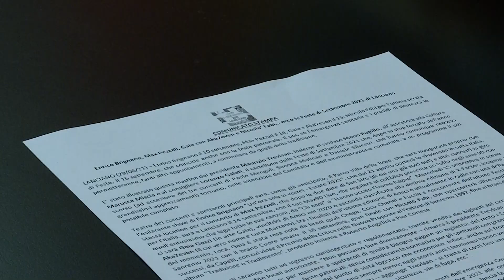Feste di Settembre tra concerti e incertezze causa Covid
Presentato ufficialmente il cartellone delle Feste di Settembre a Lanciano, per ora garantiti solo i concerti e lo spettacolo di Enrico Brignano. Restano in forte dubbio lo svolgimento del Dono, della Festa di Sant'Egidio e la presenza dei giostrai.